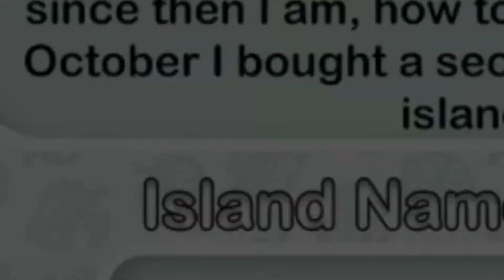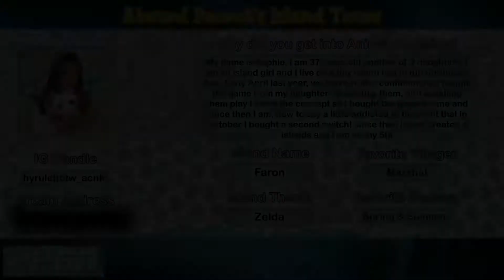Breath of the Wild Faron Region Recreated in Animal Crossing | Animal Crossing New Horizons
Today in Animal Crossing New Horizons we tour this stunning Zelda Breath of the Wild Themed Island based on the Faron Region! You can see her Bio in the beginning of the video. 70% . 141/200

or Music by @ikson Song: Paradise